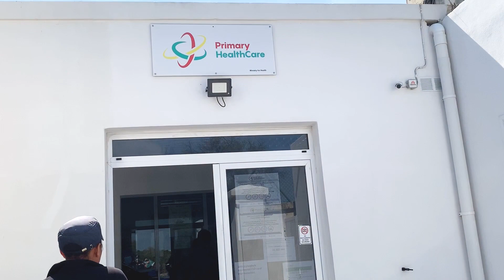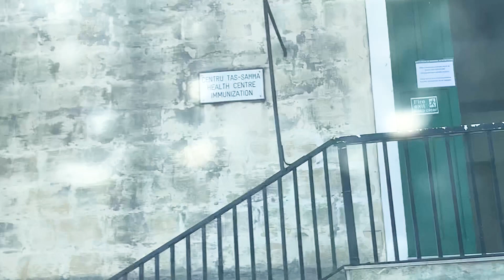Jacob's Vaccination during Covid-19 crisis l BronxMemory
Kahit my on going pandemic pero need namin lumabas at ipa vaccine si baby Jacob. It's almost a month due na ang kanyang 3rd shot for vaccination kaya pinilit namin na pumunta sa health centre para mapavaccine sya. Here's our experience.